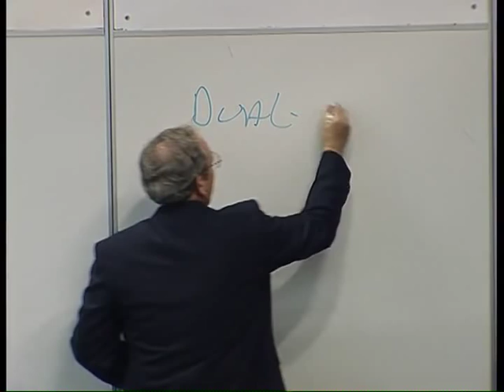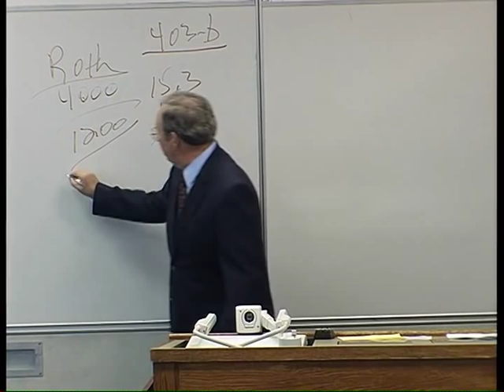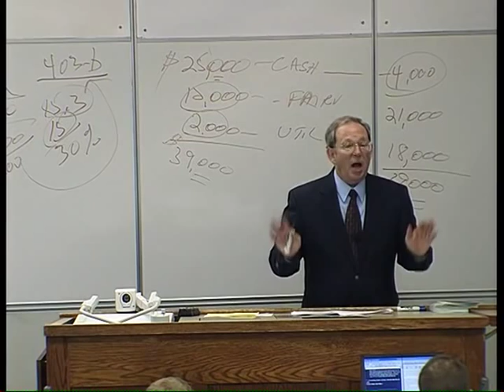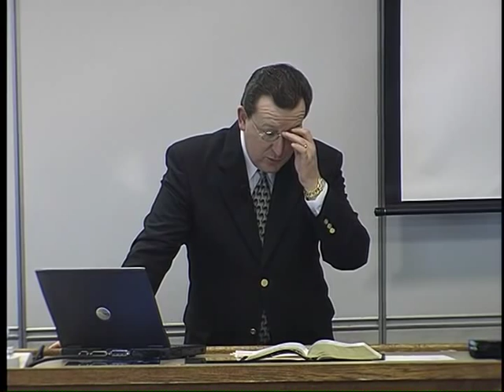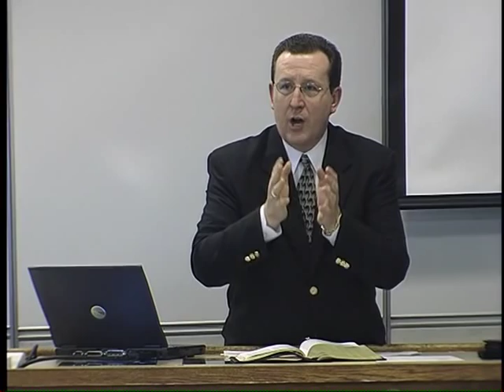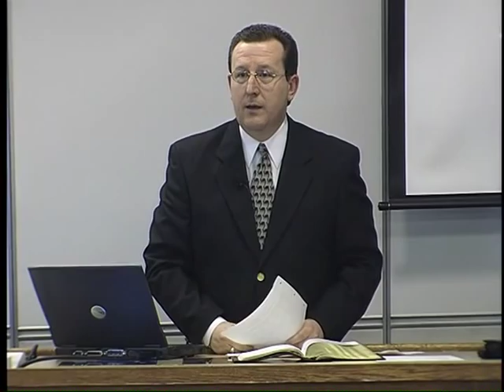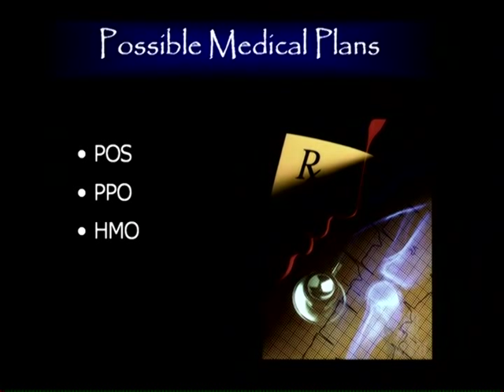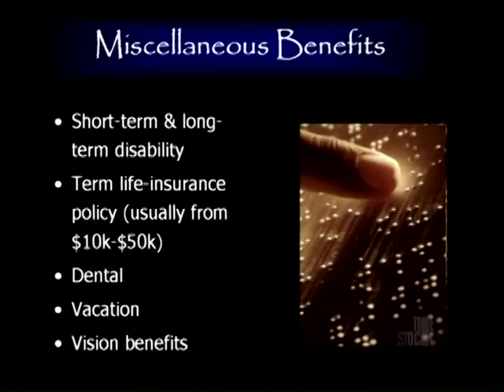Lectures 7 & 8: Church Administration - Dr. Tom Pennington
Tom Pennington of The Master's Seminary teaches a course on Church Administration.